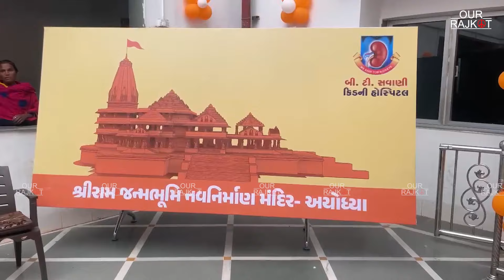BTSavaniKidney Hospital ખાતે Dialysis patients, ડોક્ટર્સ અને હોસ્પિટલ સ્ટાફ દ્વારા રામ ધૂનનું આયોજન.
‘રામ‘મય Rajkot  :- અયોધ્યા પ્રભુ શ્રી રામ મંદિરની પ્રાણ પ્રતિષ્ઠા મહોત્સવની ઉજવણી રૂપે BT Savani Kidney Hospital ખાતે Dialysis patients, ડોક્ટર્સ અને હોસ્પિટલ સ્ટાફ દ્વારા રામ ધૂનનું આયોજન કરવામાં આવ્યું..
➡ NEWS || FOOD || EVENTS || PROPERTY
➡ FOR RAJKOTIANS
➡ STAY UPDATED 24×7